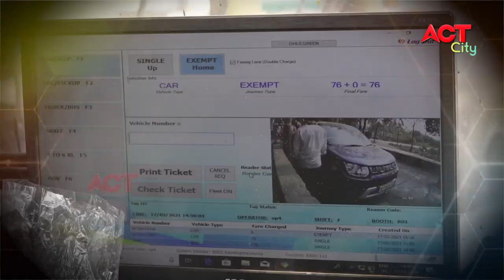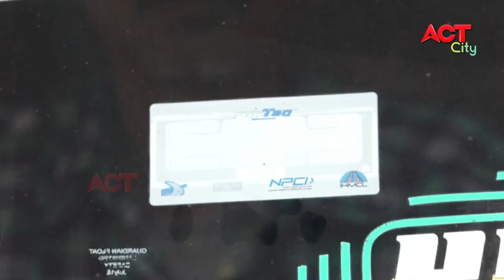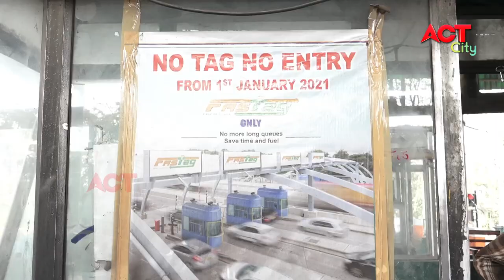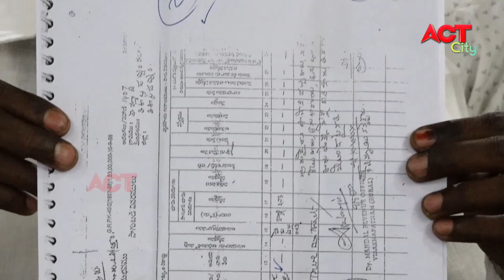MORNING ACT CITY VIZAG NEWS 23-02-2021